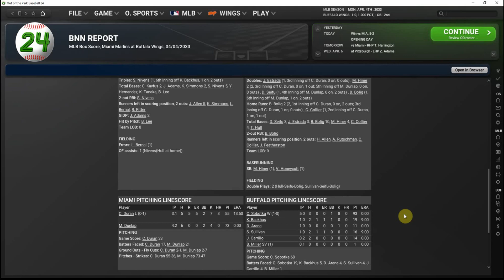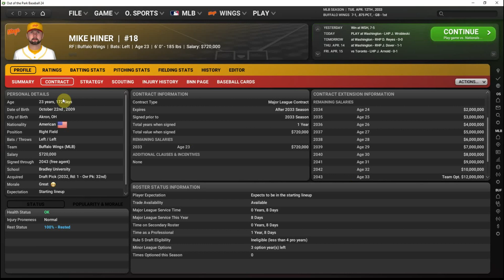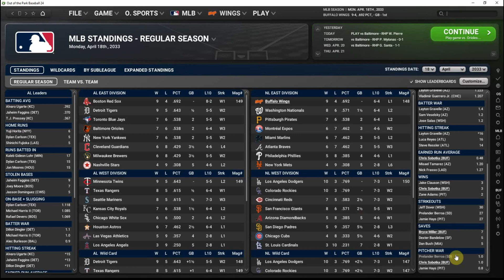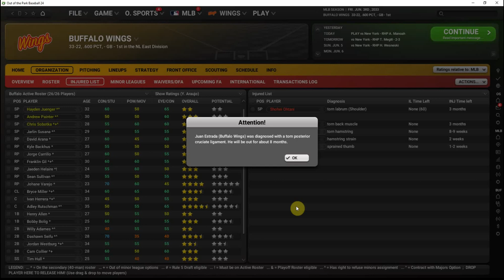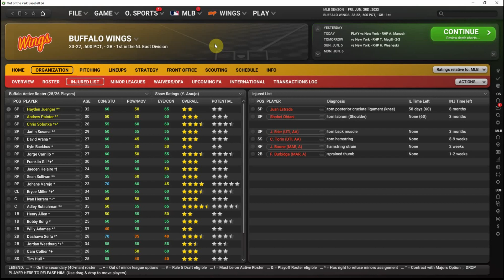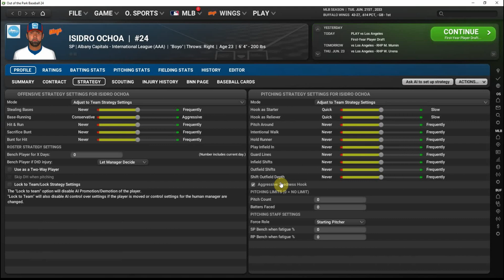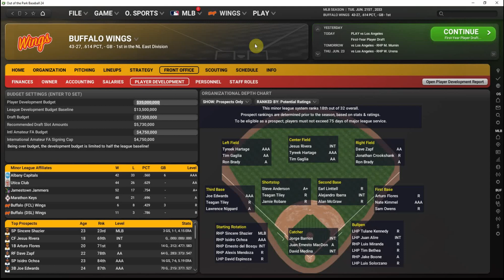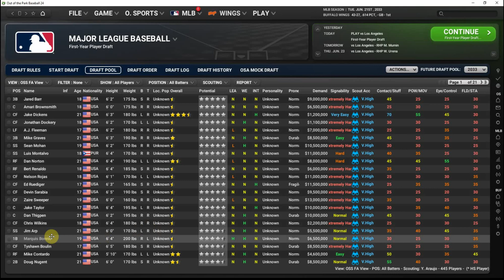Out of the Park Baseball 24 - Baseball in Buffalo (Ep 86) - Let's Get It Started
We're playoffs or bust again in Buffalo in 2033. Can we get the season off to a good start and overcome an early injury to one of our most important players?